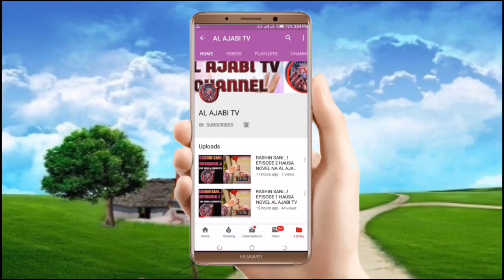HAKIMAINI CIGABAN AJA'IBI, SAISABANA DA MALUKUSSAIFI KASHI NA 102 LABARIN SHAHARARRAN MAYAK'I